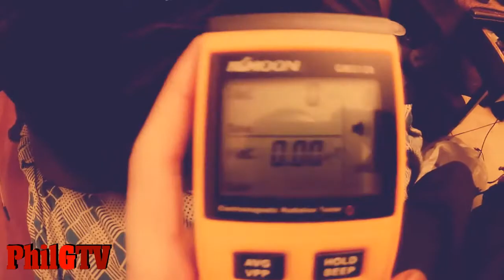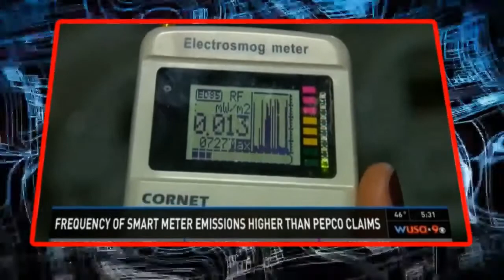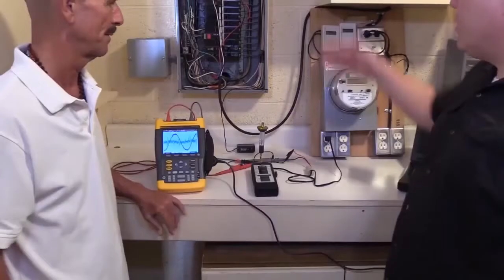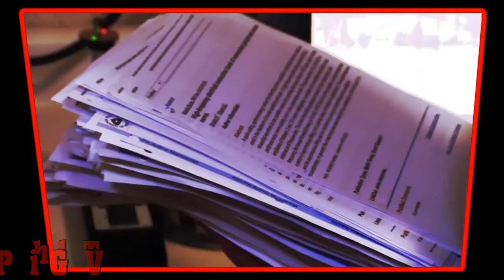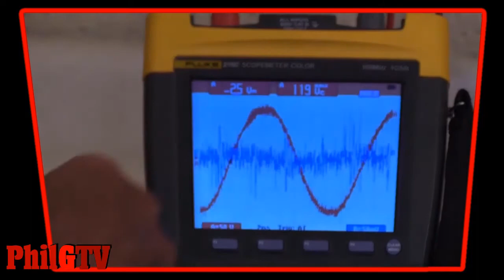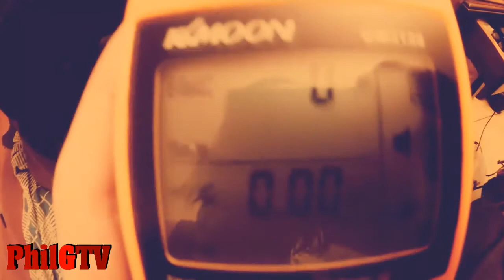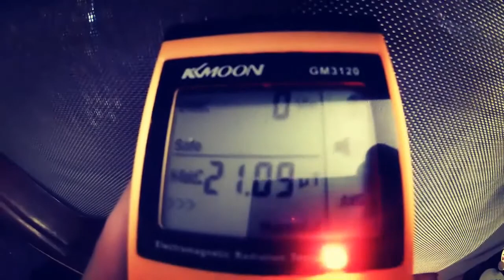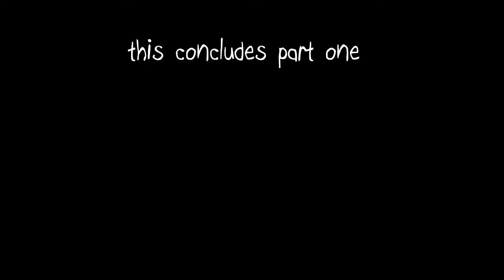Not So Smart Meters Part 1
An Original Phil G TV PSA! **MUST SEE**  Ears Ringing? having excessive Headaches? sudden Heart Palpatations? how about insomnia and other sleep disturbances, spasms, swollen lymph nodes, depression, anxiety, vision loss ...
it goes on and on.. These are Symptoms known to be caused by exposure to microwave radiation. The same emitted in mass amounts by your awesome state of the art super Smart Meter! Be sure to thank you elec-trick company for looking out for you and your family!